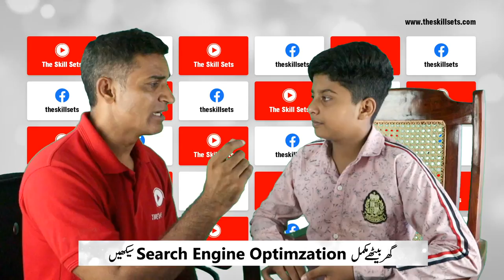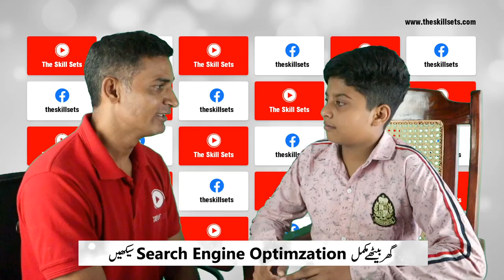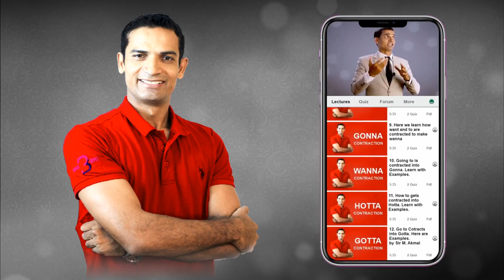1 of 75 | Correct ABC for Kids | Online Classes with Akmal Angrezi Wala | The Skill Sets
In this video you will learn Coreect ABC for Kids with proper sounds.
This video helps in English for kids in Kids online classes with Sir Akmal Angrezi Wala.
If you are looking for English ABC for School kids, This is the video you need to watch.
If Englsh seems to be a difficults subject, Learn English with Akmal Angrezi Wala.
Many parents are worried abount kids tuition center but here is the new age on online tuition for kids.
Akmal Angrezi Wala is a well known Online English tutor. With Sir Akmal coach you can Learn Native Spoken English.
Akmal Teacher runs an online English academy where you can take online classes on Fluent Spoken English, corrent English grammar in Urdu and many more things related to English Language